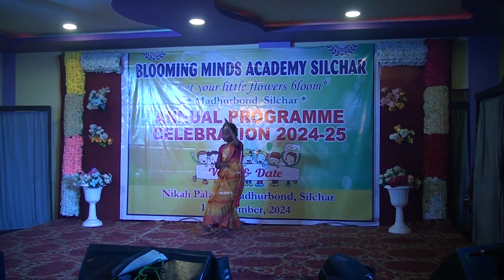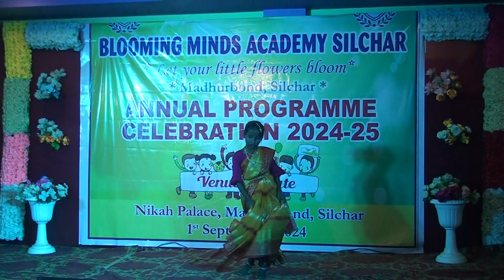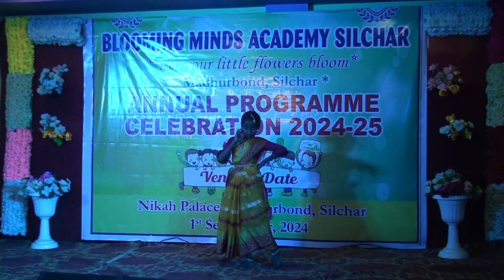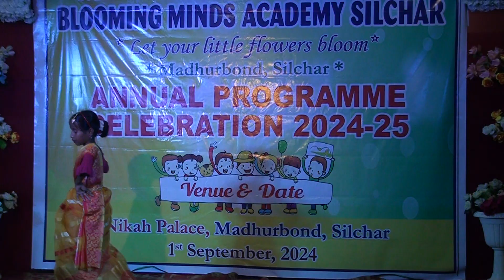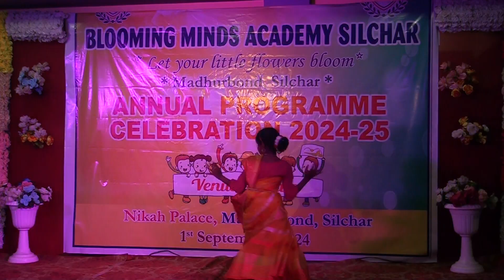Bhalo koriya Bajaw re Dutara || Annual Programme